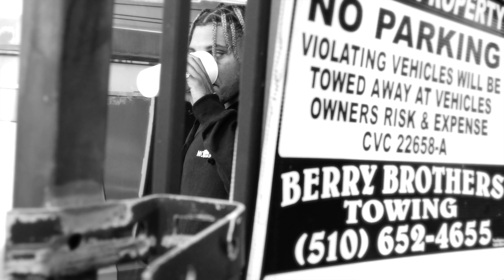Designer Kg "Different Breed" directed